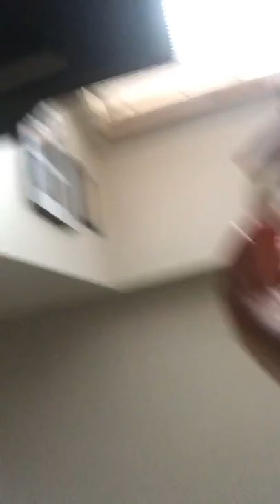How I got into bop it part two